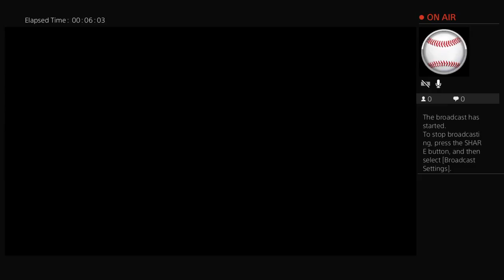Episode #15 of justin smoak jr